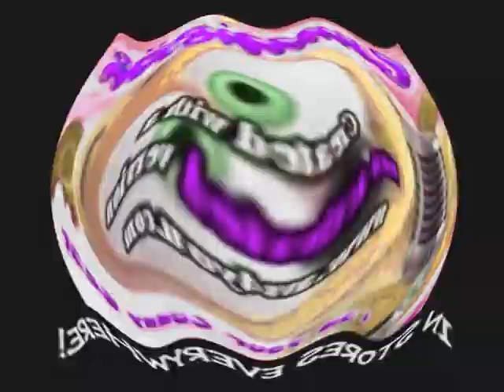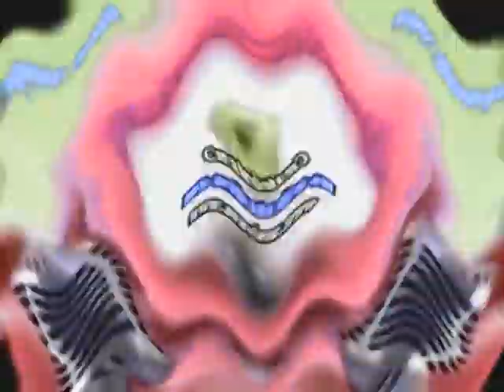Klaskyklaskyklaskyklasky Gummy Bear in Super Slow without Restoned X Effects Klasky Csupo 1997 Effec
Full title: Klaskyklaskyklaskyklasky Gummy Bear in Super Slow without Restoned X Effects Klasky Csupo 1997 Effects Speed x6 Effects Klasky Csupo 1997 Effects Speed x6 Effects Klasky Csupo 1997 Effects

Created on:
Audacity Versions
BlueStacks5
Wrapper Offline
VideoMeld
Capcut
Wondershare Video Editor
Wondershare Filmora
VideoPad Video Editor
Resource Hacker
Alight Motion
Audacity
Windows Essentials Live Movie Maker 2012
Balabolka
Flowframes

Recorded on:
Bandicam
AZ Screen Recorder
OBS Studio